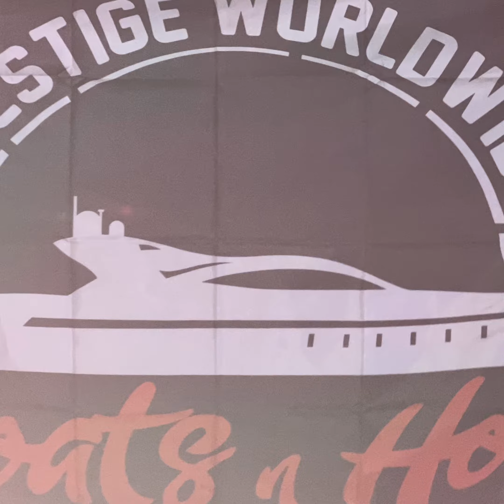40th Surprise Birthday Party